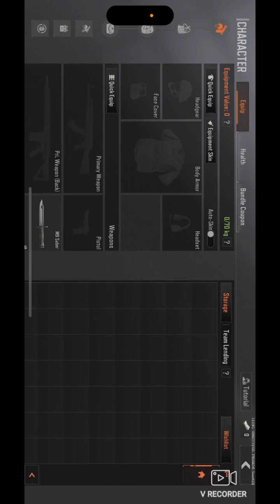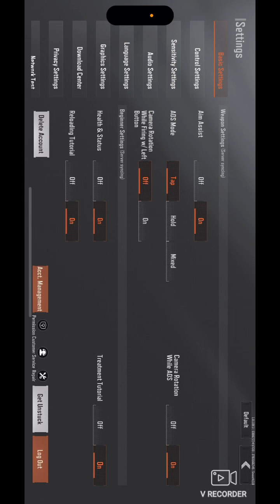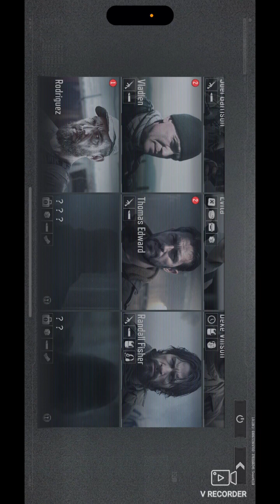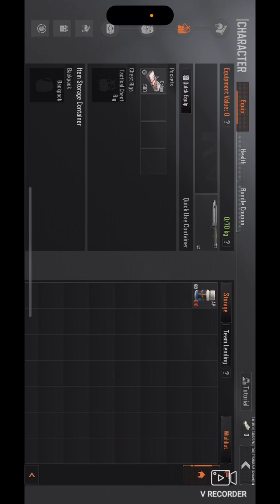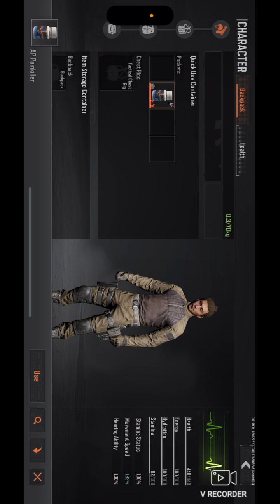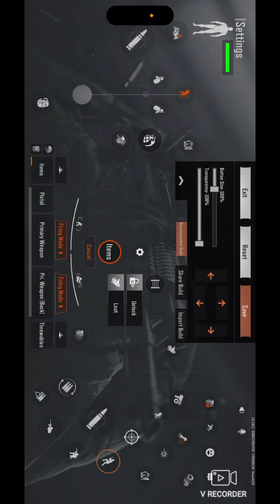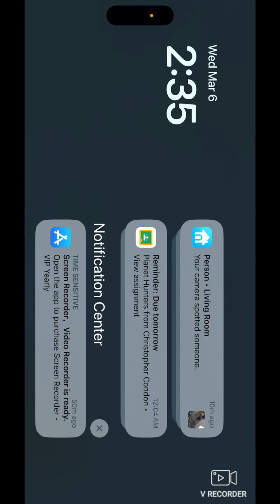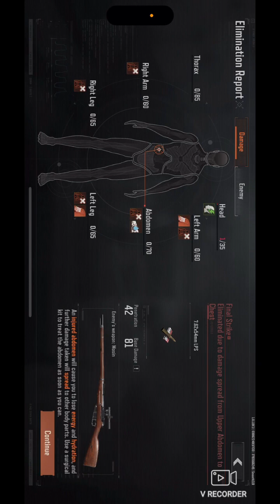Arena Breakout Zero to Hero (episode 1)